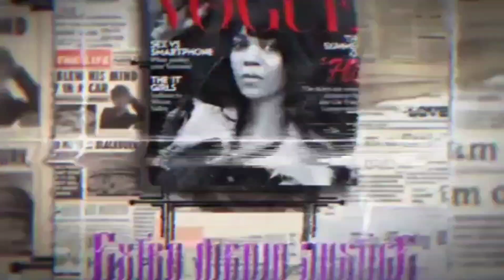Tamia Taylor Still Missing!!!